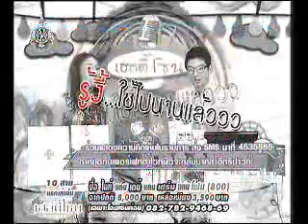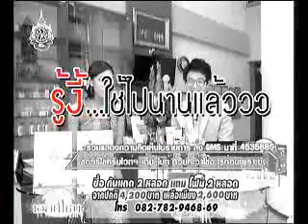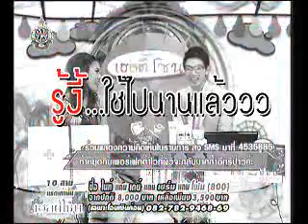ช่อง 8 รายการสืบสานลิเกไท 10 11 56 part 2